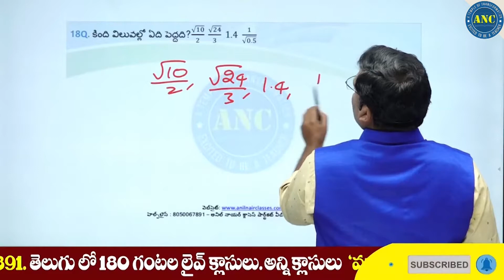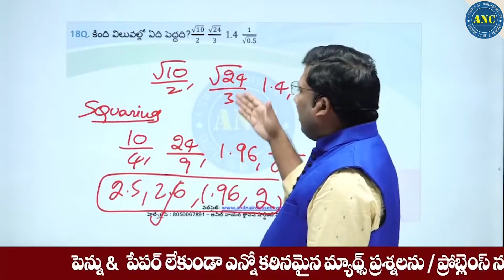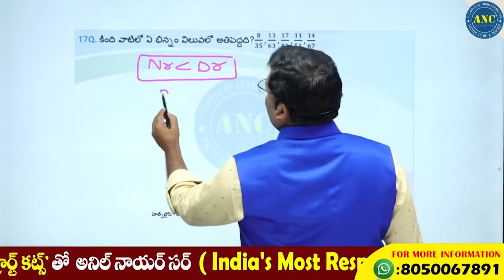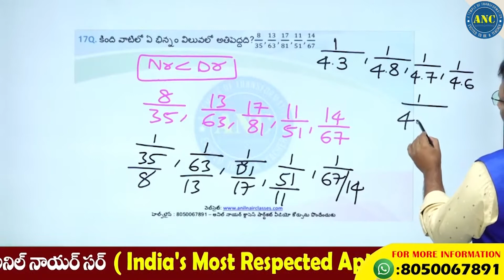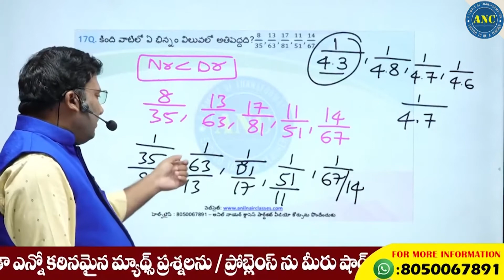Simple Maths Tricks For Fast Calculation | Simple Maths For Competitive Exams | Maths Tricks Magic